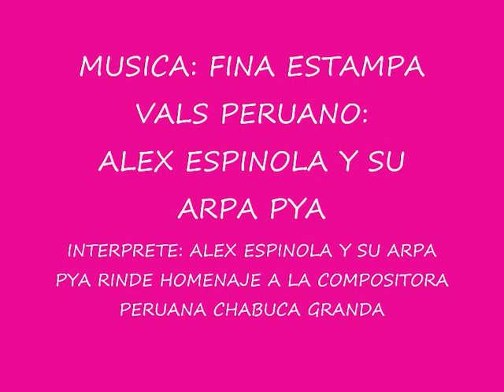FINA ESTAMPA.wmv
MUSICA: FINA ESTAMPA: VALS PERUANO:ACTORA COMPOSITORA CANTANTE PERUANA DE GRANDE EXITOS MUSICAL: INTERPRETE:ALEX ESPINOLA CON SU ARPA PARAGUAYA. RINDE HOMENAJE AL FOLKLOR DE PERU,CON EL GRAN MAESTRO SERGIO SOLAR EN LA GUITARRAS.SE AN UNIDO DOS GRANDE MAESTROS EN EL ARPA ALEX ESPINOLA,Y EN LA GUTARRA SERGIO SOLAR.DONDE INTERPRETA( FINA ESTAMPA) VALS PERUANO DE CHABUCA GRANDA.ALEX ESPINOLA LE DESEA Y ESPERA QUE SEA DEL AGRADO DE USTEDES ,Y A TODOS LOS AMIGOS DE YOUTUBE.PRODUCION AUDIO VIDEO ( GATY LOVE ) LE DESEA  AL GRAN ARPISTA  INTERNACIONAL  ALEX ESPINOLA :EXITOS Y GRACIAS POR COMPARTIR CON NOSOTROS.TU MUSICA Y TU TRABAJO.